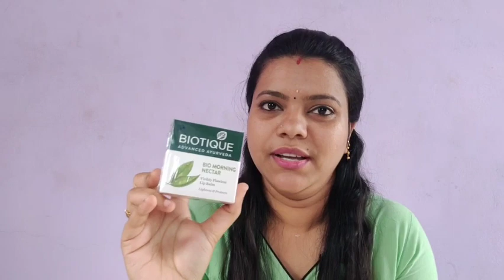சின்னதா ஒரு shopping @ padi saravana / beauty care products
Hello friends,

Hope you are good for the day. In this video I have  posted a haul video soon I will upload the review of those products.

Friends 😍 this channel is maintained by me Bavithra which includes content, scripting, editing, dubbing and all other works . Hope you all like my work. Give me your support and love continuously.

Hope you all have a good and a pleasant day.
Bavithra 🥰.